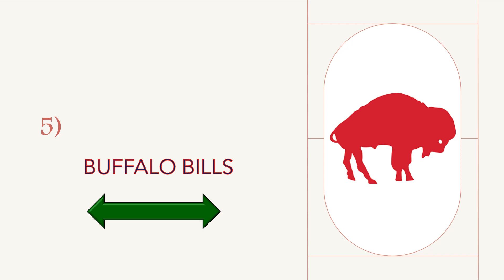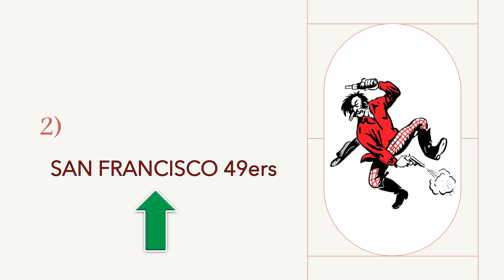NFL TOP 10 POWER RANKINGS AFTER WEEK 14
The Top 10 Power Ranking Teams After Week 14 Of The NFL Season
Music